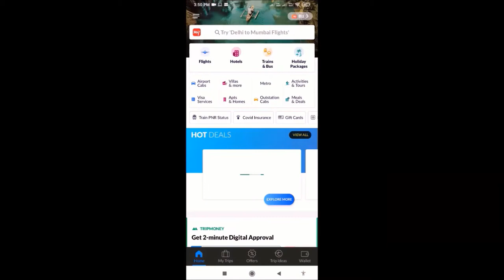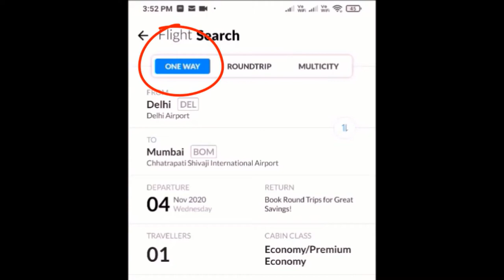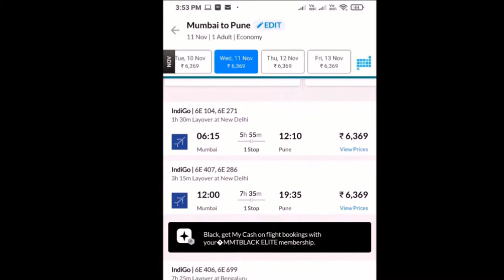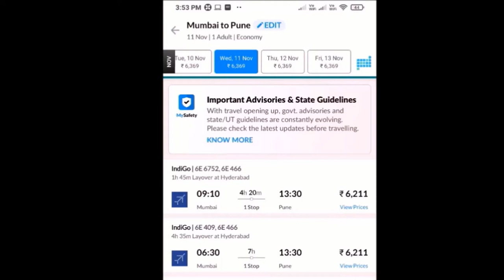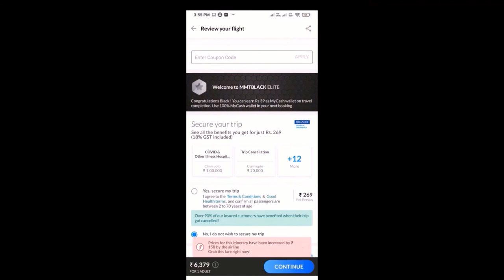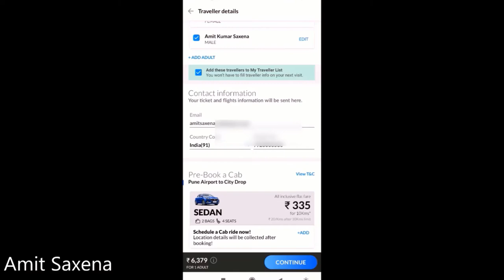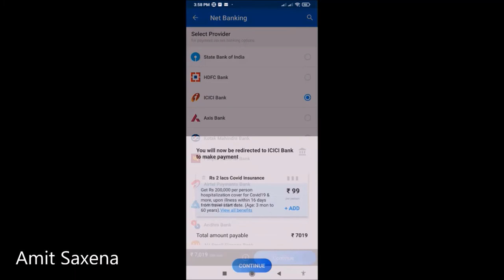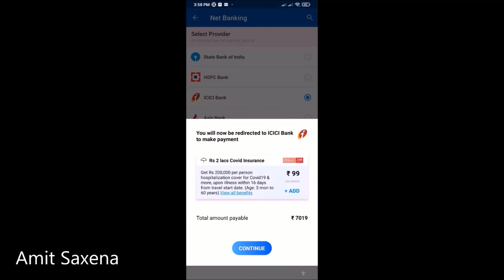Online Flight टिकट कैसे बुक करे | Flight ticket booking process | Make My Trip Flight Booking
How to book flight ticket Online mobile se Flight Ticket Booking Kaise Kare make my trip flight booking online flight ticket book karne ke baad kya kare